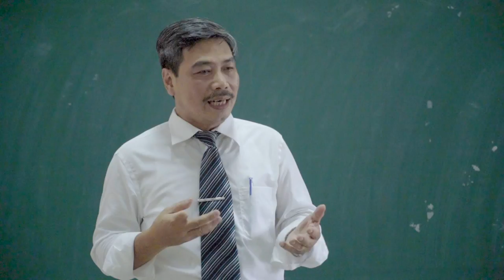Video truyền thông Khoa Văn hóa Dân tộc Thiểu số (ĐHVHHN) | Final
Khoa Văn hóa Dân tộc Thiểu số - Đại học Văn hóa Hà Nội
Video truyền thông 2019
Đơn vị thực hiện: Lương Gia Travel & Event

❖ KÊNH YOUTUBE CHÍNH THỨC CỦA LƯƠNG GIA TRAVEL & EVENT!